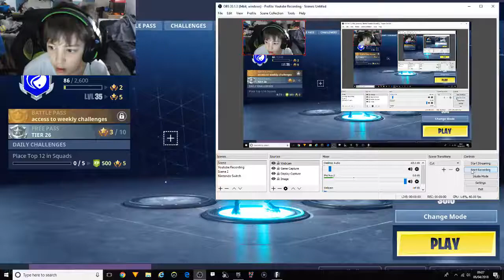Fortnite | Trying The Worst Graphics | #3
Welcome to another Fortnite video today I'm playing Solos on the WORST GRAPHICS!

- Press-A-Alex